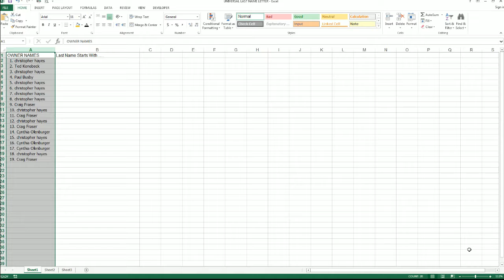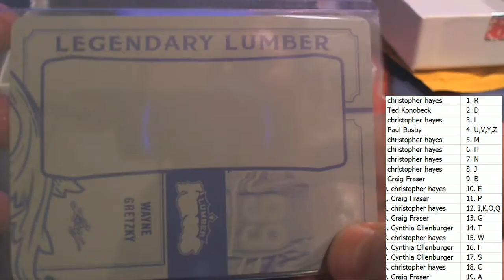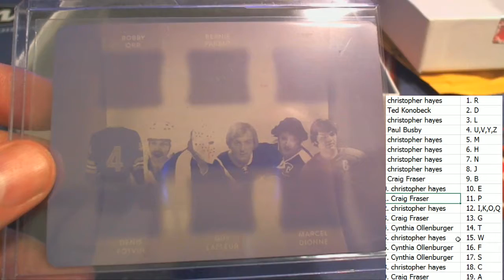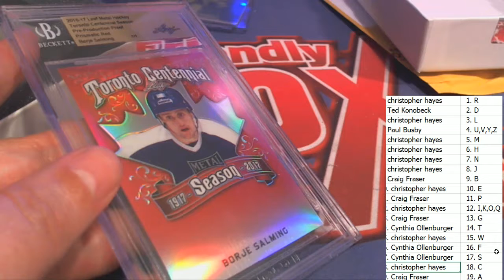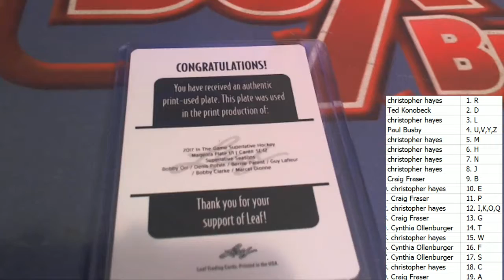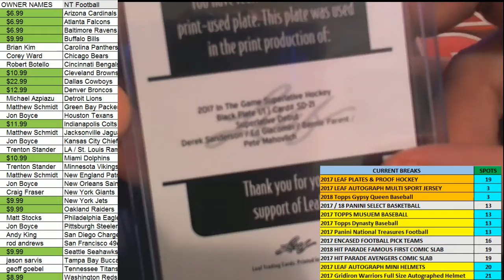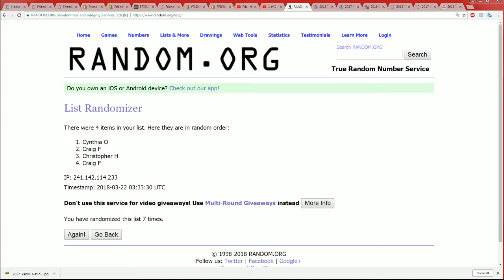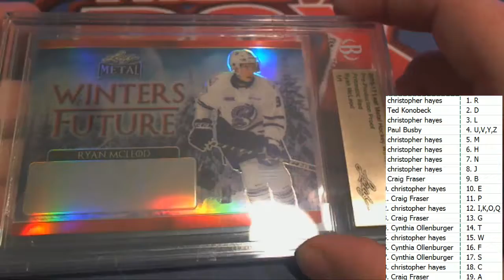2017 Leaf Plates & Proofs Hockey Box Break ID LPPHOCK117